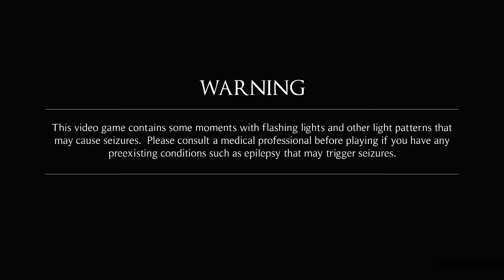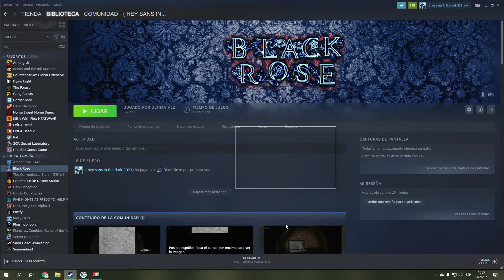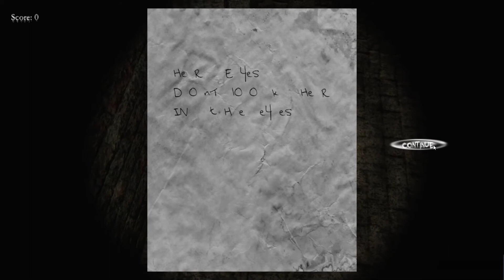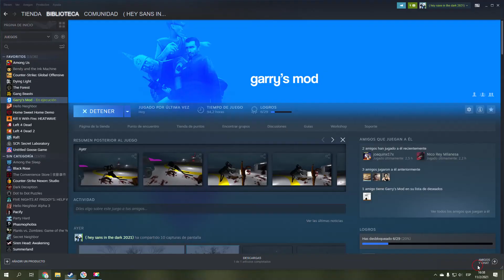2 JUEGOS DE TERROR XDD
2 juegos de terror que son re turbios